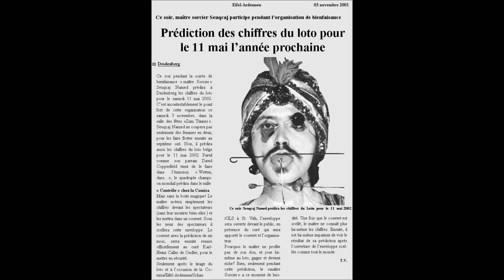Prédiction des chiffres du loto pour le 11 mai l'année prochaine - Seuqcaj - 03.11.01